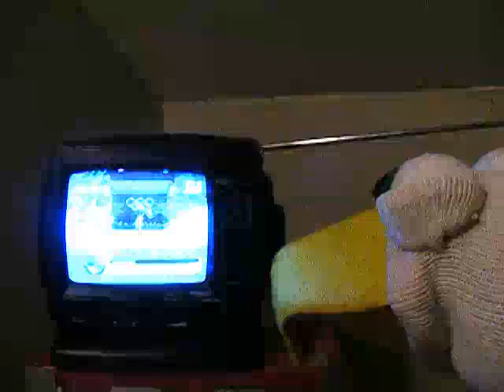Boris Cedric Seagull Watches The Olympic Opening Ceramonies Live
Boris Cedric Seagull Watches The Olympic Opening Ceremonies live at home...